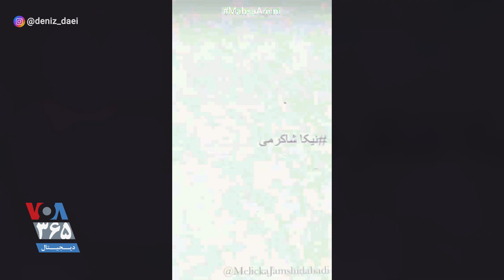دنیز، دختر علی دایی هم از اعتراضات سراسری حمایت کرد